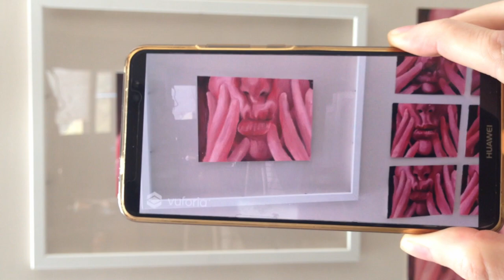Augmented Reality Art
The time has finally come to reveal what I’ve been working on! This brilliant and interdisciplinary project has been developing in collaboration with my brother Talal Bustami (Software Developer based in Canada.)

As a visual artist, I am always looking for new ways to express myself and communicate ideas. Augmented Reality (AR) gave me the perfect opportunity to unlock new forms of storytelling and self expression. It added a whole new dimension to my art and opened up the dialogue even further.

Not only does AR give viewers a new and immersive way to experience art in galleries, it also allows artists to push forward a new aesthetic which will undoubtedly help them reclaim their future and place within our technologically advancing world.

In the coming few weeks, I will be sharing with you more diverse AR projects.